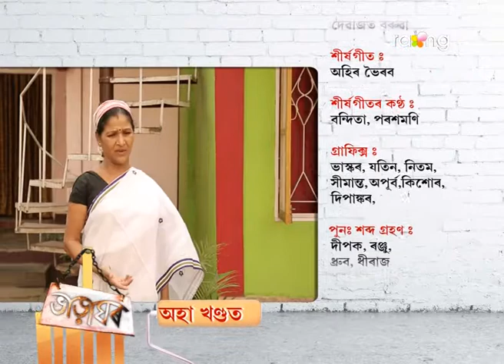Bharaghar | 10th March | Full Episode | No 507